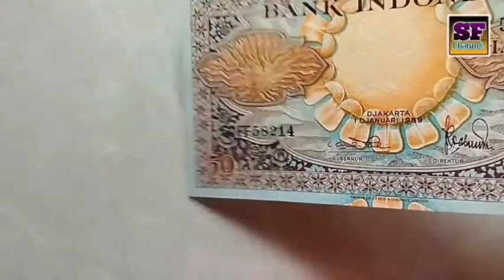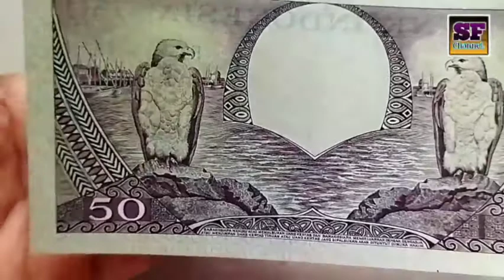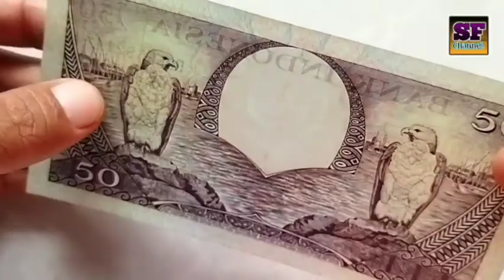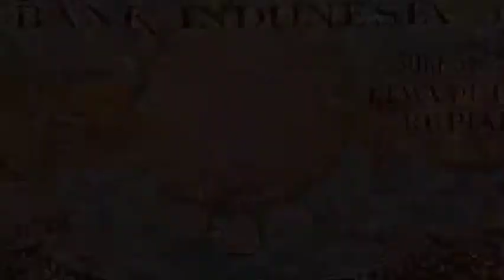Karakteristik & Harga Uang Kuno 50 Rupiah Tahun 1959 Seri Bunga Part. 4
Video yang berjudul tentang Karakteristik & Harga Uang Kuno 50 Rupiah Tahun 1959 Seri Bunga Part. 4 berisi ulasan informasi tentang desain dan harga uang kuno seri bunga tahun 1959 nominal yang ke-4 yaitu uang 50 rupiah tahun 1959

Ciri - ciri uang kuno 50 rupiah tahun 1959 seri bunga adalah sebagai berikut :
1. Ukuran kertas uang kuno 50 rupiah tahun 1959 seri bunga lebih besar dibandingkan ukuran kertas uang kuno 5 rupiah tahun 1959 dan uang kuno 10 rupiah tahun 1959 dan uang kuno 25 rupiah tahun 1959 dengan panjang lebih kurang 149mm dan lebar lebih kurang 77mm

2. Bagian depan uang kuno 50 rupiah tahun 1959 didominasi dengan warna latar biru muda dimana pada bagian depan uang kuno 50 rupiah tahun 1959 ini bergambar bunga matahari dan terdapat nomor seri. Untuk nomor seri pada uang kuno 50 rupiah bunga tahun 1959 juga terdapat 3 variasi yaitu :
a. Uang kuno 50 rupiah bunga tahun 1959 variasi 1 huruf atau biasa disebut dengan nomor seri Replacement atau nomor seri pengganti dan harga uang kuno 50 rupiah tahun 1959 variasi ini lebih mahal dibandingkan variasi lainnya
b. Uang kuno 50 rupiah bunga tahun 1959 variasi 2 huruf
c. Uang kuno 50 rupiah bunga tahun 1959 variasi 3 huruf

3. Bagian belakang uang kuno 50 rupiah tahun 1959 seri bunga didominasi warna abu-abu dan pada bagian belakang uang 50 rupiah tahun 1959 terdapat gambar 2 ekor burung elang laut yang lagi bertengger di atas batu karang dan saling berhadapan

4. Tanda pengaman pada uang kuno 50 rupiah tahun 1959 sama halnya dengan uang kuno 5 rupiah tahun 1959 dan  uang kuno 10 rupiah tahun 1959 dan uang kuno 25 rupiah tahun 1959 , terdapat benang pengaman dan watermark/ tanda air bergambar lambang Burung Garuda Pancasila pada bagian tengahnya

Harga uang kuno 50 Rupiah Tahun 1959 kondisi Unc/Aunc atau bisa dibilang kondisi gress sekitaran 40-50 ribu rupiah perlembarnya, sedangkan harga uang kuno 50 Rupiah Tahun 1959 untuk kondisi XF sekitaran 30-40 ribu rupiah perlembarnya dan harga uang 50 Rupiah Tahun 1959 kondisi VF sekitaran 15-25 ribu rupiah perlembarnya

Mudah mudahan informasi tentang Karakteristik & Harga Uang Kuno 50 Rupiah Tahun 1959 Seri Bunga Part. 4 bisa bermanfaat untuk mengenalkan sejarah uang kuno Indonesia dan bisa menjadi referensi untuk kolektor uang kuno khususnya untuk kolektor pemula untuk menambah koleksi uang kuno Indonesia nya

Mohon maaf kalau terdapat informasi yang salah, Terima Kasih